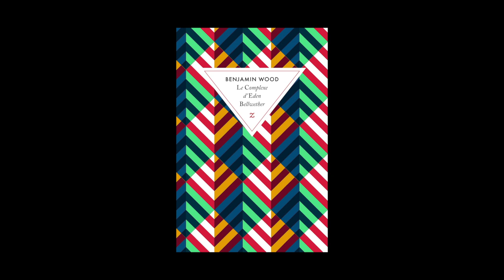Benjamin Wood - Le Complexe d'Eden Bellwether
Laure Leroy des éditions Zulma vous présente l'ouvrage de Benjamin Wood "Le Complexe d'Eden Bellwether". Parution le 4 septembre 2014 aux éditions Zulma. Rentrée littéraire 2014.
Notes de Musique : The Aaron Boudreaux Special/Summer Between Somewheres/04 Cambridge, Massachusetts (For the motion picture, The Circus Animals).mp3